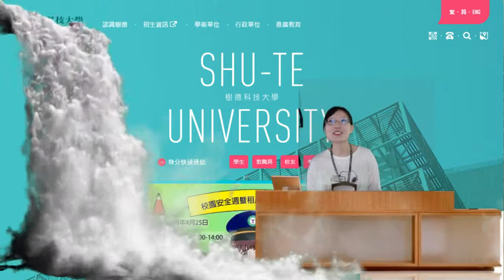同學 OBS 虛擬攝影棚錄影體驗